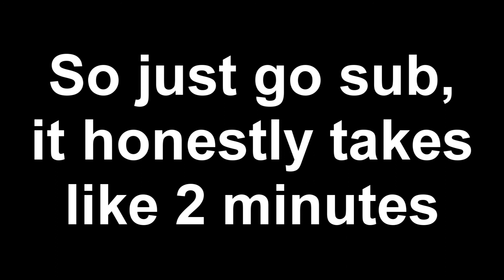WATCH THIS! VERY IMPORTANT!!!!